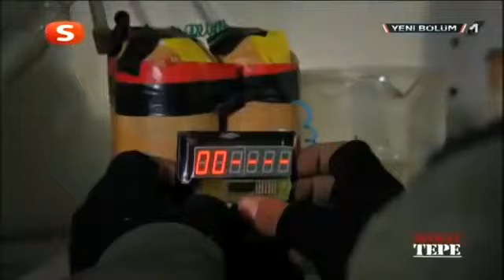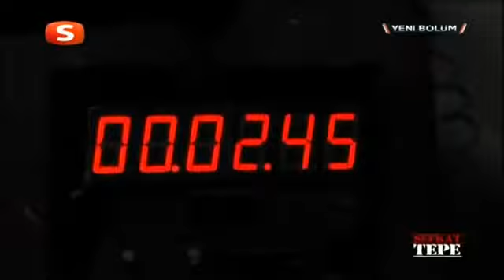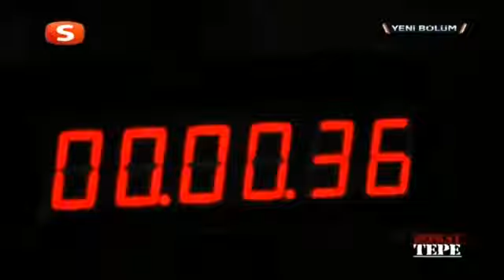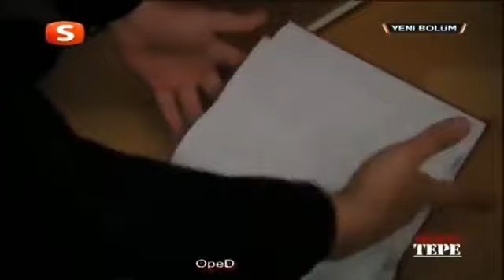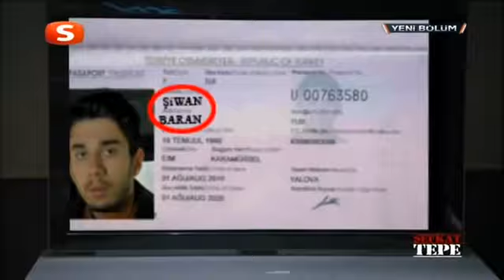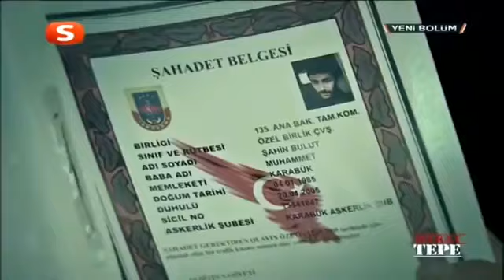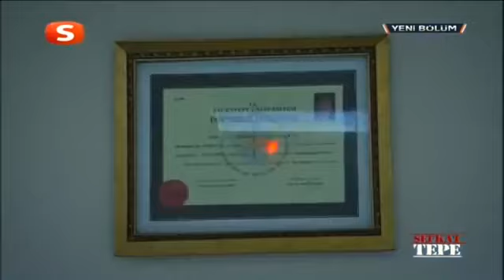Şefkat Tepe 129. Bölüm Tek Parça